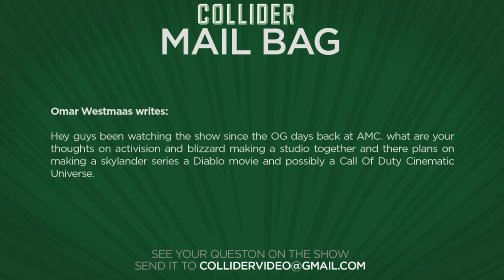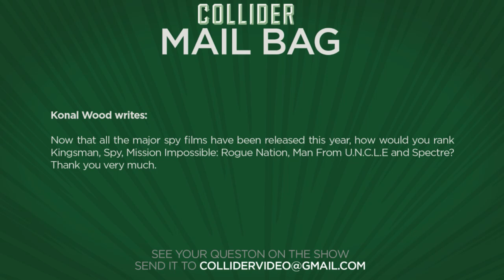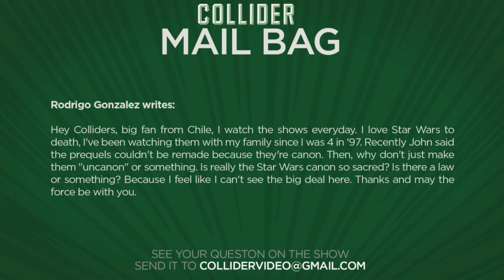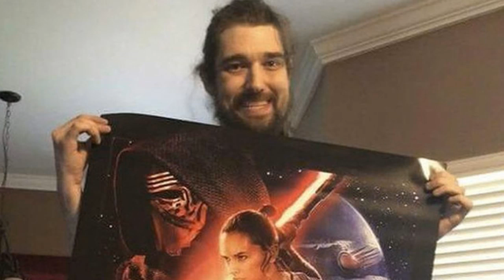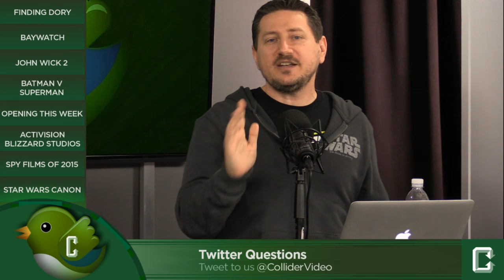Collider Movie Talk - Baywatch Actress Shortlist, Batman V Superman 4 Hour Cut?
In this episode of Collider Movie Talk, John Campea, Jon Schnepp, and Mark Ellis discuss the following:

Finding Dory trailer

Potential actresses for Baywatch

John Wick 2 cast

Batman V Superman director’s cut

Activision/Blizzard studio

Major spy films this year

Star Wars canon